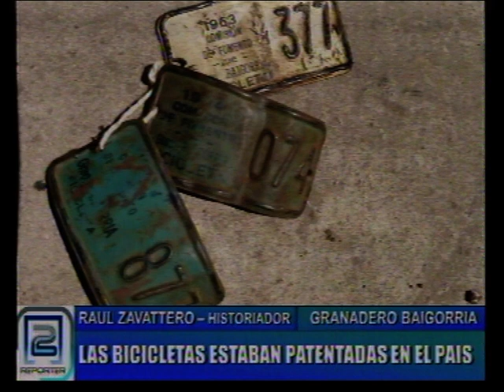RAUL ZAVATTERO - HISTORIADOR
PATENTAMIENTO DE BICICLETAS